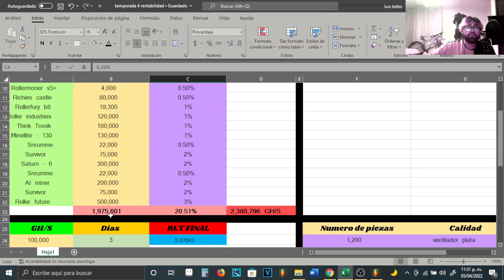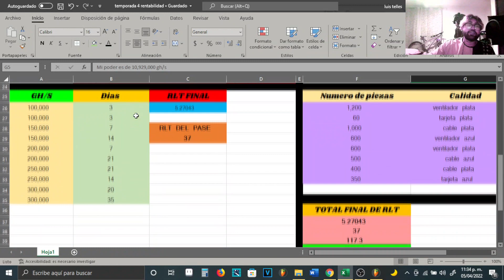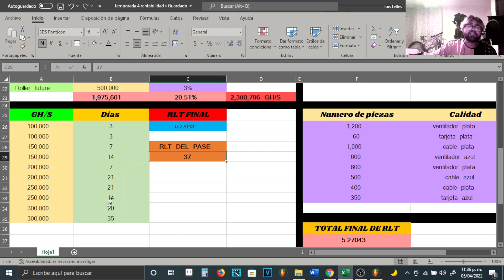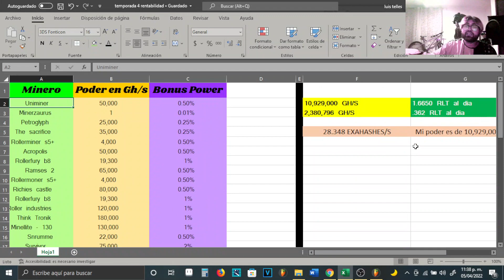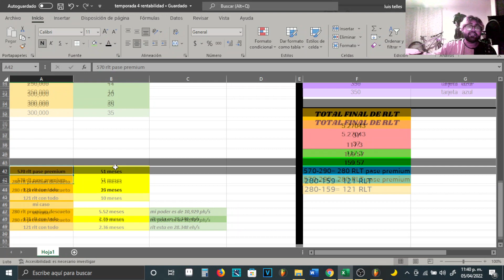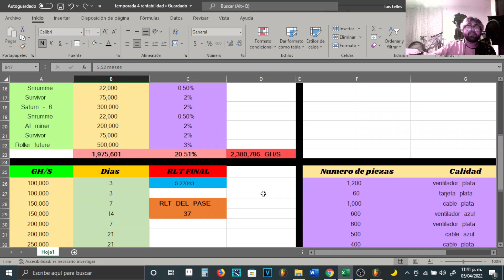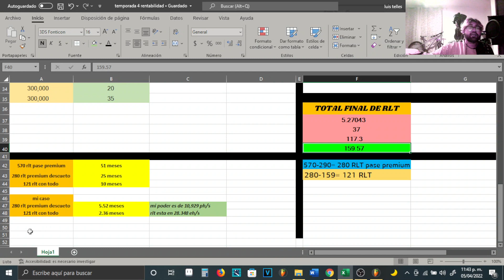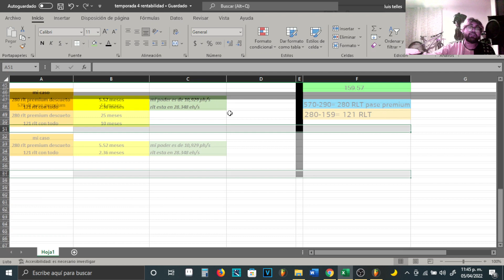¿¡ ES RENTABLE LA TEMPORADA 4 !? - RollerCoin LUXO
Ignoren los tags:
rollercoin estrategia,
rollercoin bot,
rollercoin como empezar,
rollercoin cuanto se gana,
rollercoin 2021,
rollercoin paga,
rollercoin argentina,
rollercoin android,
rollercoin a binance,
rollercoin bot 2021,
rollercoin bot captcha,
rollercoin binance,
rollercoin bitcoin,
rollercoin bot gratis,
rollercoin block reward,
rollercoin como empezar sin invertir,
rollercoin como retirar,
rollercoin como comprar mineros,
rollercoin como jugar,
rollercoin cuanto paga,
rollercoin desde cero,
rollercoin dogecoin,
rollercoin doge,
rollercoin depositar,
rollercoin desde 0,
rollercoin descargar pc,
rollercoin discord,
rollercoin es rentable,
rollercoin empezar,
rollercoin ethereum,
rollercoin excel,
rollercoin electricity,
rollercoin evento,
rollercoin funciona,
rollercoin free,
rollercoin facebook,
rollercoin for beginners,
rollercoin fast,
rollercoin faucetcollector,
como funciona rollercoin 2021,
como fondear rollercoin,
rollercoin genera tu sueldo,
rollercoin game,
rollercoin guide,
rollercoin hack,
rollercoin halloween,
rollercoin hoy,
rollercoin how to start,
rollercoin how to earn,
rollercoin hindi,
rollercoin how to play,
hack para rollercoin,
rollercoin invertir,
rollercoin sin invertir,
rollercoin cuanto invertir,
rollercoin juegos,
rollercoin julio 2021,
rollercoin junio,
rollercoin jugando,
rollercoin junio 2021
rollercoin julio,
rollercoin jmgamer,
como jugar rollercoin 2021,
rollercoin para kazanma,
rollercoin kullanımı,
rollercoin kayıt,
rollercoin kazanma,
rollercoin nasıl kullanılır,
rollercoin ne kadar kazanıyor,
rollercoin low balance,
rollercoin losing power,
rollercoin legit,
rollercoin vale la pena,
games like rollercoin,
live wd rollercoin,
rollercoin mineros,
rollercoin mejor estrategia,
rollercoin minar,
rollercoin milly,
rollercoin mineria,
rollercoin mayo 2021,
rollercoin mexico,
rollercoin miners,
rollercoin new era,
rollercoin nueva era,
rollercoin no funciona,
rollercoin navidad,
rollercoin novedades,
rollercoin noticias,
rollercoin network power,
rollercoin opiniones,
rollercoin para principiantes,
rollercoin primer minero,
rollercoin paga 2021,
rollercoin poder de minado,
rollercoin para android,
rollercoin prueba de pago,
rollercoin primeros pasos,
rollercoin que minar,
rollercoin que es,
rollercoin que minero comprar,
rollercoin que moneda minar,
rollercoin que minar 2021,
rollercoin que es mejor minar,
mejor que rollercoin,
rollercoin quanto ganha,
rollercoin retiro,
rollercoin referidos,
rollercoin rentable,
rollercoin registrarse,
rollercoin robot,
rollercoin review,
rollercoin rlt,
rollercoin roller token,
rollercoin sirve,
rollercoin solo jugando,
rollercoin strategy,
rollercoin script,
rollercoin split power,
rollercoin si paga,
rollercoin similares,
rollercoin trucos,
rollercoin tutorial,
rollercoin top 1,
rollercoin tips,
rollercoin top,
rollercoin token blaster,
rollercoin termux,
rollercoin update,
como usar rollercoin,
como usar rollercoin 2021,
rollercoin new update,
rollercoin vs,
rollercoin venezuela,
rollercoin valor,
bitcoinmania vs rollercoin,
vender mineros rollercoin,
rollercoin worth it,
rollercoin wallet,
rollercoin withdraw proof,
rollercoin wd,
how does rollercoin work,
how rollercoin works,
cara withdraw rollercoin,
cara withdraw rollercoin ke indodax,
rollercoin ya no paga,
rollercoin youtube,
rollercoin para yatırma,
rollercoin yatırım,
rollercoin yatırımsız,
rollercoin yatırım yapma,
rollercoin yeni başlayanlar,
rollercoin yeni dönem,
rollercoin do zero,
rollercoin jak zacząć,
rollercoin 100 dolares,
top 1 rollercoin,
rollercoin 2021 bot,
rollercoin 2021 julio,
estrategia rollercoin 2021,